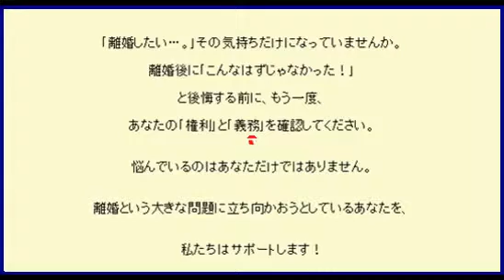荒川区：離婚協議書・離婚公正証書作成：荒川区の離婚手続支援/荒川区で女性行政書士による離婚手続サポート：荒川区離婚届/荒川区離婚相談、荒川区（日暮里･三河島･南千住･町屋）土日営業中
荒川区：離婚協議書・離婚公正証書作成：荒川区の離婚手続支援/荒川区で女性行政書士による離婚手続サポート：荒川区離婚届/荒川区離婚相談、荒川区（日暮里･三河島･南千住･町屋）土日営業中、スピード（早い）対応、丁寧にサポート、土日営業中

この度、『協議離婚に際しての注意点』･『手続の流れ等』を記載した
レジュメを作成しましたので、ご希望の方には無料で差し上げます。
お問合せ簡単メールフォーム
ご住所･お名前をお知らせ下さい。追ってご郵送致します。

荒川区（日暮里･三河島･南千住･町屋）≪離婚協議書・公正証書作成≫女性行政書士が、しっかりサポート（土日・祝祭日も営業！）

荒川区で女性行政書士による離婚手続サポート

経験豊富な専門の女性行政書士が、依頼者様をしっかり支援致します!
離婚協議書や離婚における公正証書作成の、
お見積りについても、お気軽にご連絡下さい。

荒川区（日暮里･三河島･南千住･町屋）で
女性行政書士ならではの、細やかで柔軟な対応をさせて頂いております。